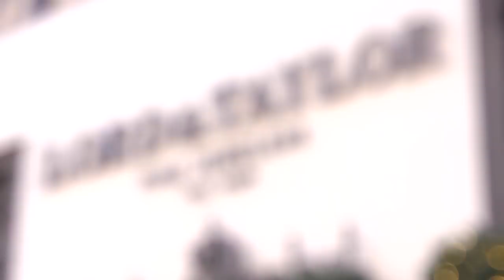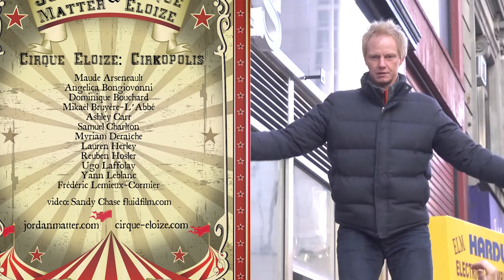Unbelievable Circus Tricks in New York City Streets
Wow! I spent a frigid day in NYC photographing some of the world's most elite circus performers (but I couldn't outrun the police forever). Their skills blew my mind! Watch this video to have your mind blown as well.